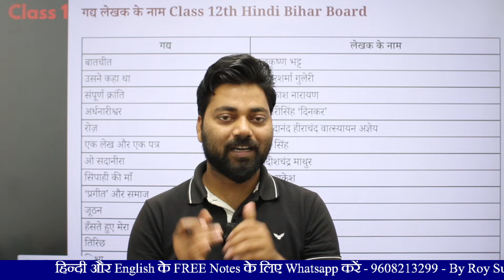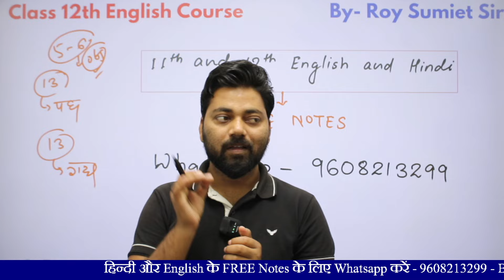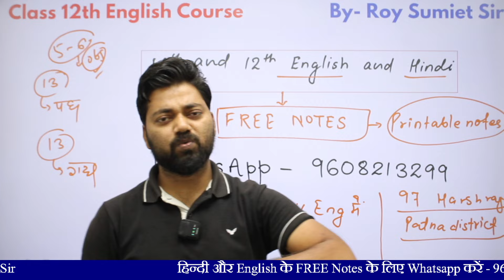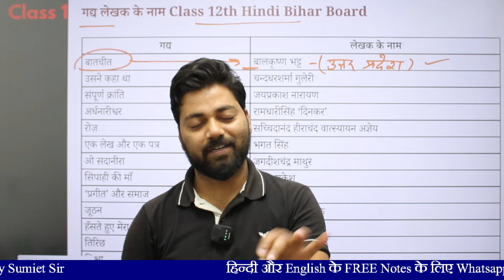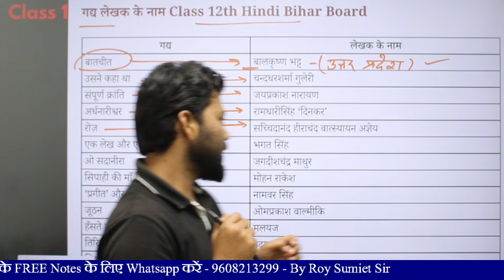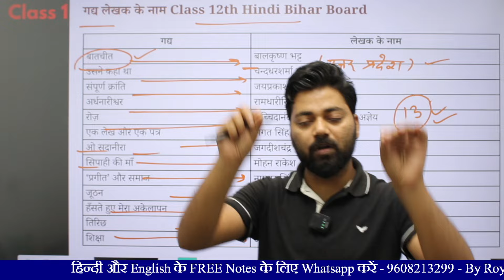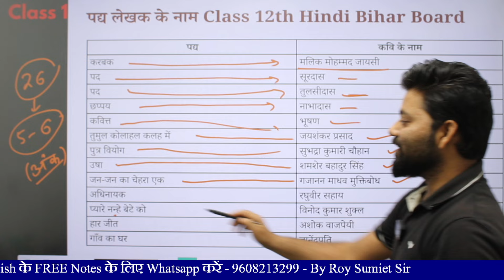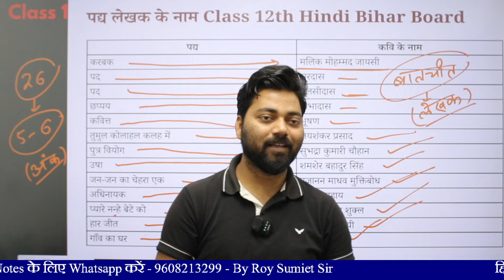12th हिंदी के लेखकों के नाम का ट्रिक | bihar board 12th hindi Writer Name trick |बिहार बोर्ड हिन्दी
12th हिंदी के लेखकों के नाम का ट्रिक ||bihar board 12th hindi Writer Name trick